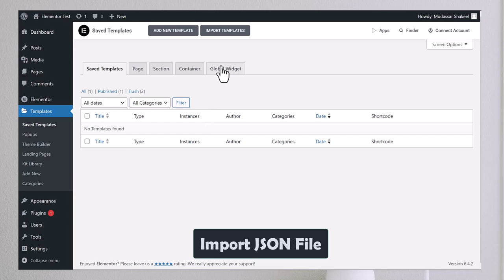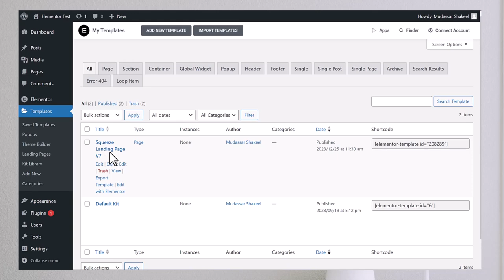𝖫𝖾𝖺𝗋𝗇 𝖧𝗈𝗐 𝗍𝗈 𝖨𝗆𝗉𝗈𝗋𝗍 𝖤𝗅𝖾𝗆𝖾𝗇𝗍𝗈𝗋 𝖳𝖾𝗆𝗉𝗅𝖺𝗍𝖾𝗌 𝖩𝖲𝖮𝖭 𝖥𝗂𝗅𝖾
❤️ 𝖣𝗈𝗐𝗇𝗅𝗈𝖺𝖽 𝖥𝗋𝖾𝖾 𝖳𝖾𝗆𝗉𝗅𝖺𝗍𝖾𝗌 𝗵𝗲𝗿𝗲 ➜ 𝗁𝗍𝗍𝗉𝗌://𝗆𝖼𝗌𝗍𝖺𝗋𝗍𝖾𝗋𝗌.𝖼𝗈𝗆/

𝟢:𝟢𝟢 𝖨𝗇𝗍𝗋𝗈
𝟢:𝟢𝟩 𝖴𝗇𝗓𝗂𝗉 𝖤𝗅𝖾𝗆𝖾𝗇𝗍𝗈𝗋 𝖳𝖾𝗆𝗉𝗅𝖺𝗍𝖾𝗌 𝖥𝗂𝗅𝖾
𝟢:𝟥𝟧 𝖨𝗆𝗉𝗈𝗋𝗍 𝖩𝖲𝖮𝖭 𝖥𝗂𝗅𝖾 𝗂𝗇𝗍𝗈 𝖤𝗅𝖾𝗆𝖾𝗇𝗍𝗈𝗋

𝖲𝗍𝖾𝗉 𝟣: 𝖣𝗈𝗐𝗇𝗅𝗈𝖺𝖽 𝖤𝗅𝖾𝗆𝖾𝗇𝗍𝗈𝗋 𝖳𝖾𝗆𝗉𝗅𝖺𝗍𝖾𝗌 𝖥𝗋𝗈𝗆 𝖬𝖼 𝖲𝗍𝖺𝗋𝗍𝖾𝗋𝗌
𝖲𝗍𝖾𝗉 𝟤: 𝖴𝗇𝗓𝗂𝗉 𝖳𝖾𝗆𝗉𝗅𝖺𝗍𝖾𝗌 𝖥𝗂𝗅𝖾
𝖲𝗍𝖾𝗉 𝟥: 𝖦𝗈 𝗍𝗈 𝖤𝗅𝖾𝗆𝖾𝗇𝗍𝗈𝗋 𝖲𝖺𝗏𝖾𝖽 𝖳𝖾𝗆𝗉𝗅𝖺𝗍𝖾𝗌, 𝖢𝗅𝗂𝖼𝗄 𝗈𝗇 𝖨𝗆𝗉𝗈𝗋𝗍 𝖺𝗇𝖽 𝗎𝗉𝗅𝗈𝖺𝖽 𝗃𝗌𝗈𝗇 𝖿𝗂𝗅𝖾. 𝖭𝗈𝗐 𝗍𝖾𝗆𝗉𝗅𝖺𝗍𝖾𝗌 𝗌𝗎𝖼𝖼𝖾𝗌𝗌𝖿𝗎𝗅𝗅𝗒 𝗂𝗆𝗉𝗈𝗋𝗍. 𝖭𝗈𝗐 𝗒𝗈𝗎 𝖼𝖺𝗇 𝗂𝗇𝗌𝖾𝗋𝗍 𝗂𝗇𝗍𝗈 𝖺𝗇𝗒 𝗉𝖺𝗀𝖾 𝗒𝗈𝗎 𝗐𝖺𝗇𝗍.

🟢 𝖥𝗋𝖾𝖾 𝖣𝗈𝗆𝖺𝗂𝗇 + ⚡ 𝖥𝖺𝗌𝗍 𝖧𝗈𝗌𝗍𝗂𝗇𝗀 | 𝖧𝗈𝗌𝗍𝗂𝗇𝗀𝖾𝗋.𝖼𝗈𝗆 | 𝗁𝗍𝗍𝗉𝗌://𝗆𝖼𝗌𝗍𝖺𝗋𝗍𝖾𝗋𝗌.𝖼𝗈𝗆/𝖻𝗅𝗈𝗀/𝗁𝗈𝗌𝗍𝗀𝖺𝗍𝗈𝗋
🟢 𝖡𝗎𝗒 𝖳𝗁𝖾𝗆𝖾𝗌 🏷️ | 𝗁𝗍𝗍𝗉𝗌://𝗆𝖼𝗌𝗍𝖺𝗋𝗍𝖾𝗋𝗌.𝖼𝗈𝗆/𝖻𝗅𝗈𝗀/𝗍𝗁𝖾𝗆𝖾𝖿𝗈𝗋𝖾𝗌𝗍
🟢 𝖡𝗎𝗒 𝖤𝗅𝖾𝗆𝖾𝗇𝗍𝗈𝗋 𝖯𝗋𝗈 | 𝗁𝗍𝗍𝗉𝗌://𝗆𝖼𝗌𝗍𝖺𝗋𝗍𝖾𝗋𝗌.𝖼𝗈𝗆/𝖻𝗅𝗈𝗀/𝖾𝗅𝖾𝗆𝖾𝗇𝗍𝗈𝗋-𝗉𝗋𝗈
🟢 𝖶𝖾𝖻𝖿𝗅𝗈𝗐 | 𝗁𝗍𝗍𝗉𝗌://𝗆𝖼𝗌𝗍𝖺𝗋𝗍𝖾𝗋𝗌.𝖼𝗈𝗆/𝖻𝗅𝗈𝗀/𝗐𝖾𝖻𝖿𝗅𝗈𝗐
🟢 𝖲𝗁𝗈𝗉𝗂𝖿𝗒 | 𝗁𝗍𝗍𝗉𝗌://𝗆𝖼𝗌𝗍𝖺𝗋𝗍𝖾𝗋𝗌.𝖼𝗈𝗆/𝖻𝗅𝗈𝗀/𝗌𝗁𝗈𝗉𝗂𝖿𝗒𝖺𝖿𝖿
🟢 𝖠𝗉𝗉 𝖲𝗎𝗆𝗈 | 𝗁𝗍𝗍𝗉𝗌://𝗆𝖼𝗌𝗍𝖺𝗋𝗍𝖾𝗋𝗌.𝖼𝗈𝗆/𝖻𝗅𝗈𝗀/𝖺𝗉𝗉𝗌𝗎𝗆𝗈

🙌 𝖢𝗁𝖾𝖼𝗄 𝖬𝗎𝖽𝖺𝗌𝗌𝖺𝗋 𝖯𝗈𝗋𝗍𝖿𝗈𝗅𝗂𝗈: 𝖱𝖾𝖺𝖽 𝖬𝗈𝗋𝖾 𝖡𝗅𝗈𝗀 : 𝗁𝗍𝗍𝗉𝗌://𝗆𝖼𝗌𝗍𝖺𝗋𝗍𝖾𝗋𝗌.𝖼𝗈𝗆/𝗆𝗌/

💬 𝗙𝗼𝗹𝗹𝗼𝘄 & 𝗖𝗵𝗮𝘁 𝘄𝗶𝘁𝗵 𝘂𝘀:
𝖨𝗇𝗌𝗍𝖺𝗀𝗋𝖺𝗆 ➜ 𝗁𝗍𝗍𝗉𝗌://𝗐𝗐𝗐.𝗂𝗇𝗌𝗍𝖺𝗀𝗋𝖺𝗆.𝖼𝗈𝗆/𝗆𝖼𝗌𝗍𝖺𝗋𝗍𝖾𝗋𝗌/
𝖥𝖺𝖼𝖾𝖻𝗈𝗈𝗄 ➜ 𝗁𝗍𝗍𝗉𝗌://𝗐𝗐𝗐.𝖿𝖺𝖼𝖾𝖻𝗈𝗈𝗄.𝖼𝗈𝗆/𝗆𝖼𝗌𝗍𝖺𝗋𝗍𝖾𝗋𝗌/
𝖫𝗂𝗇𝗄𝖾𝖽𝖨𝗇 ➜ 𝗁𝗍𝗍𝗉𝗌://𝗐𝗐𝗐.𝗅𝗂𝗇𝗄𝖾𝖽𝗂𝗇.𝖼𝗈𝗆/𝖼𝗈𝗆𝗉𝖺𝗇𝗒/𝗆𝖼𝗌𝗍𝖺𝗋𝗍𝖾𝗋𝗌
𝖸𝗈𝗎𝗍𝗎𝖻𝖾 ➜ 𝗁𝗍𝗍𝗉𝗌://𝗐𝗐𝗐.𝗒𝗈𝗎𝗍𝗎𝖻𝖾.𝖼𝗈𝗆/𝗆𝖼𝗌𝗍𝖺𝗋𝗍𝖾𝗋𝗌